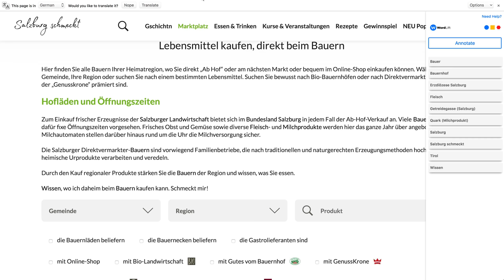WordLift Cloud Introduction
A quick walk-through to WordLift Cloud